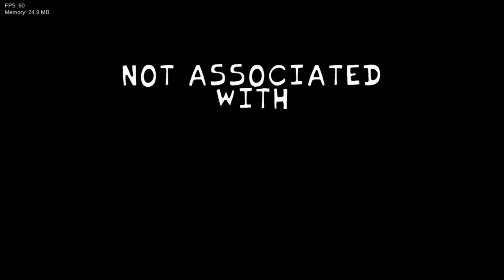Friday Night Funkin' - Redemption V2 (NEW UPDATE) [Gameplay]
How did I miss this update? I mean I wasn't posting gameplay videos so I see. This was overall a good mod and I loved it! Very short tho, kinda expected it to be longer.

0:00 Start
0:14 Menu
0:32 Song 1 - Revenge (Hank Jr. Vs BF)
1:17 The Room Gets Red
2:05 Song 2 - Retribution (Hank Jr. Vs BF)
4:03 Song 3 - Redemption (Jebus Vs Hank Jr.)
4:48 They Communicate
4:50 Sheriff & Jebus Vs Hank Jr.
5:12 Get's Intense

Creator's Note: This mod was ORIGINALLY made in roughly 4 days.

This mod was updated to contain 2 more songs

This mod is based on a madness combat collab made by Kryy

We hope you enjoy this mod as it was a blast for us to make.
Angry cause i wrote this again, because gamebanana didn't save my thing

THE TEAM!

Original Musician: SentryTurbo